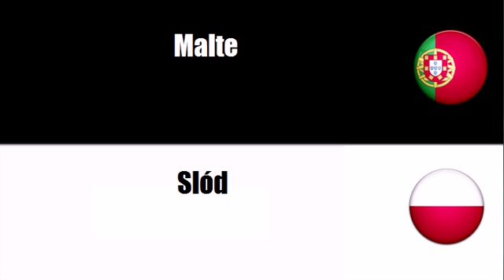Aprenda vocabulário Polaco # Tema = Cereais